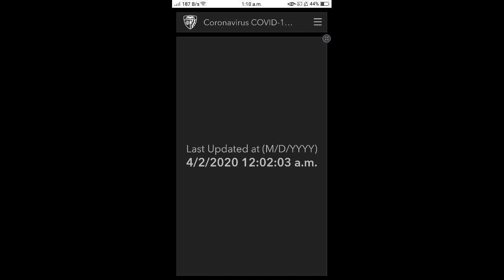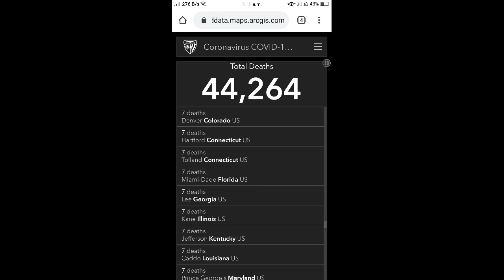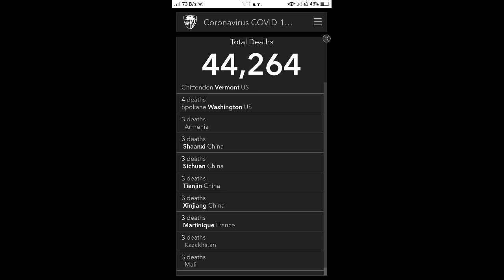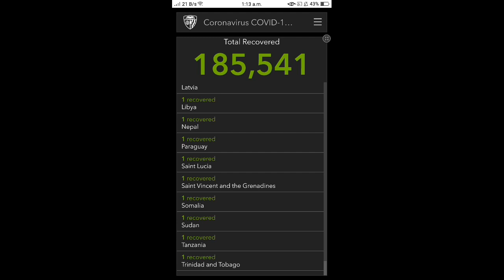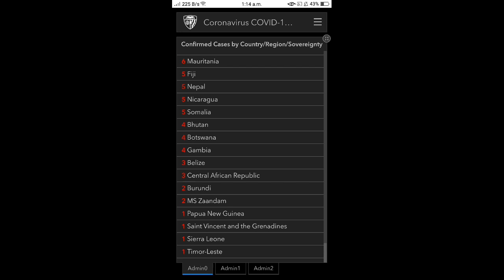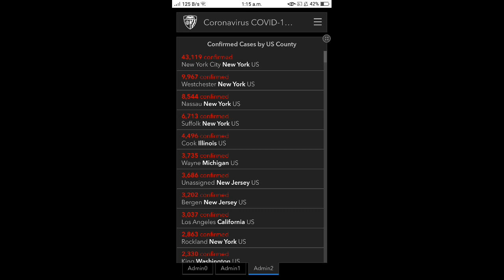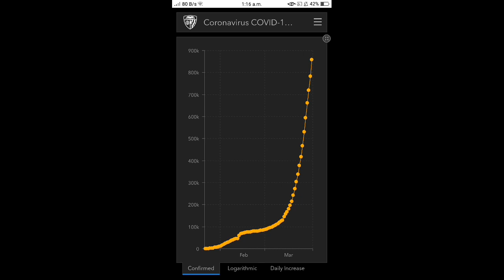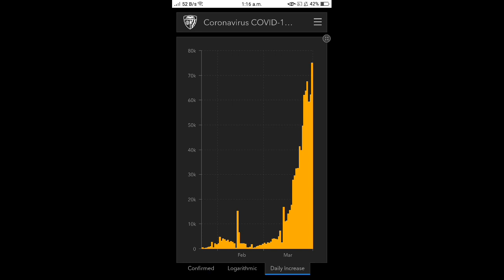COVID-19 April 02, 2020 Updates | Tagalog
April 02, 2020 (thursday) latest updates for COVID-19 as of now...but still counting.